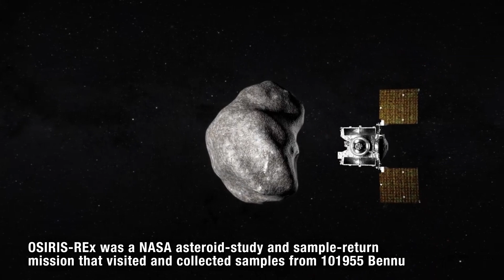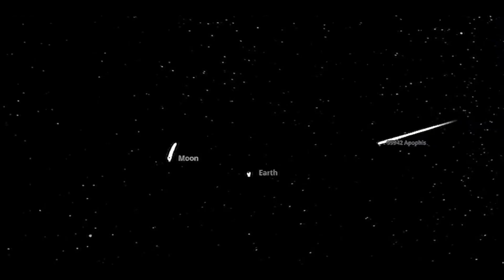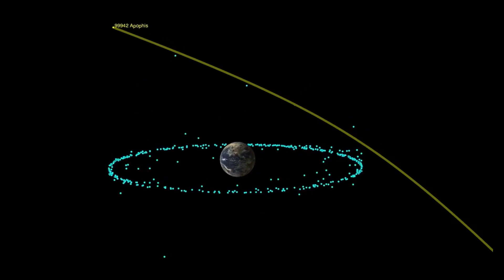NASA Issues Warning: Asteroid Apophis Is Heading Towards Earth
Apophis is a near-Earth asteroid and a potentially hazardous object. The possibility that asteroid Apophis may strike Earth has kept many astrophysicists up at night. Amidst the countless celestial bodies, Apophis stands out. Named after the ancient Egyptian god of chaos, who had the form of a serpent which represented evil, chaos, destruction and darkness. Apophis was first discovered on June 19, 2004, by astronomers Roy Tucker, David Tholen, and Fabrizio Bernardi at the Kitt Peak National Observatory in Tucson, Arizona. Since its discovery, optical and radar telescopes have tracked Apophis as it orbits the Sun and scientists are confident they know its future trajectory. in March 2021, astronomers took the opportunity to use powerful radar observations to refine the estimate of its orbit around the Sun with extreme precision, enabling them to confidently rule out any impact risk in 2068 and long after. There was a time when the chances of Apophis hitting Earth were as high as 1 in 37 and could cause serious damage were it to impact our planet. However this ancient piece of the early solar system is of great scientific interest. NASA is redirecting a spacecraft to study the asteroid. After successfully completing its mission to gather a sample of asteroid Bennu in September 2023, OSIRIS-REx which stands for Origins, Spectral Interpretation, Resource Identification, and Security – Regolith Explorer was renamed OSIRIS-APophis EXplorer or OSIRIS-APEX.
The spacecraft was sent to study Apophis during the asteroid's 2029 Earth flyby. NASA's OSIRIS-APEX mission is to study the asteroid for 18 months starting in April 2029, just before it makes its close approach to Earth. OSIRIS-APEX is the repurposed OSIRIS-REx spacecraft that returned a sample of asteroid Bennu to Earth in September 2023. By April 2, 2029, around two weeks before Apophis’ close encounter with Earth, OSIRIS-APEX’s cameras will begin taking images of the asteroid as the spacecraft catches up to it. Apophis will get within around 20,000 miles (32,000 kilometers) of Earth on Friday, April 13, 2029. This is within the distance that geosynchronous satellites orbit and 10 times closer than our moon. Apophis will even be visible to the naked eye in some parts of the world during its rendezvous.Its size is about 1,100 feet or 340 meters in width, almost the size of four football fields. It is a fascinating blend of silicate rocks, nickel, and iron. When scientists first observed Apophis, they were intrigued by its unique composition. But, with that size, what would happen if Apophis hit Earth? Apophis would cause widespread destruction up to several hundred of kilometers from its impact site.
🌟 If you enjoyed this video and found it helpful, don't forget to give it a thumbs up 👍, drop a comment below with your thoughts or any questions you might have, and hit that subscribe button 🚀 to join our growing community! Your support means the world to me, and I can't wait to keep sharing awesome content with you. Thanks for being part of the ""You Know"" journey